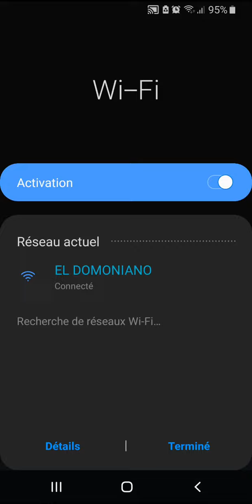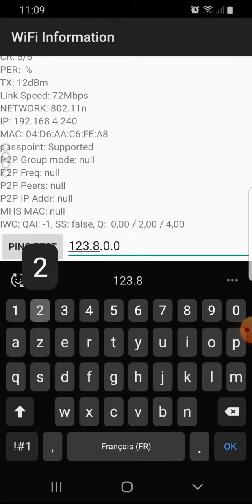Si le wifi de ton Voisin nest pas stable